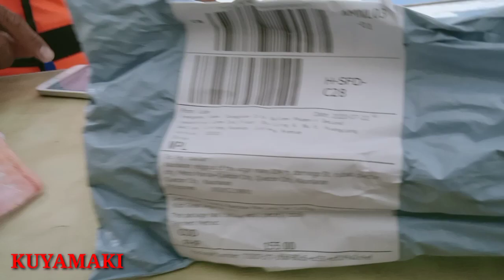Saranggola ala Rainbow / August 5, 2020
Just enjoy Lang mga klazmeyt.

Music credits to audiolibrary and NCS.
High_(NCS-_release)_JPB_(NO_Copyright_music
Blue_-_Roa_music_-_(Free_Copyright-Music-safe_music
Ikson_Paradise_(Official)